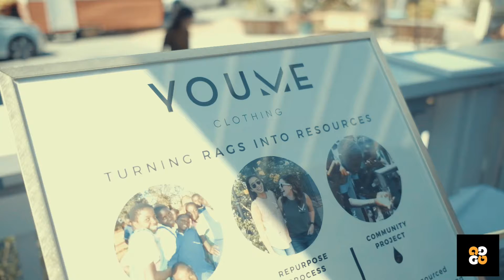Support SD Local Podcast Launch Party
A little highlight clip from the beautiful launch of the Support SD Local Podcast